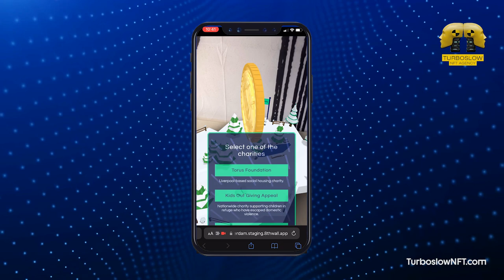Taylor Wessing AR Game Promo